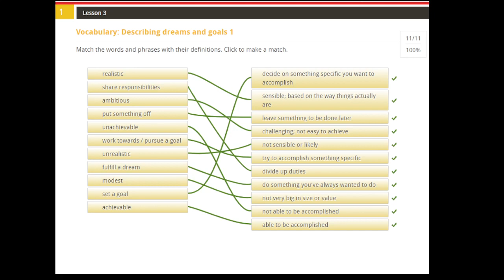SOLUTION SUMMIT 2 UNIT 1 Vocabulary Describing dreams and goals 1